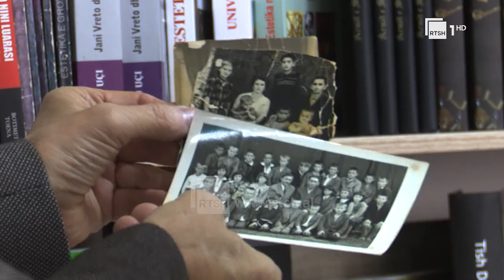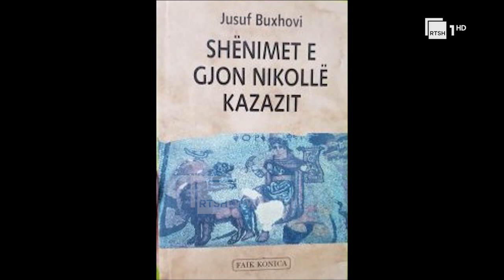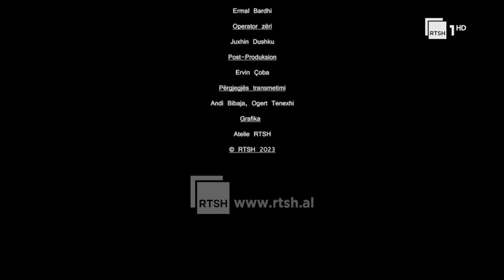Jusuf Buxhovi- “Historiani i Kosovës” l “Autor” nga Ben Andoni l 4 Janar 2023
"Autor", një emision nga Ben Andoni, i cili na sjell profile, intervista e rrëfime me personalitete të shquar të letrave dhe botës akademike shqiptare. Të mërkurën, në orën 18:00, në RTSH 1 HD.
Një program nga: Ben Andoni